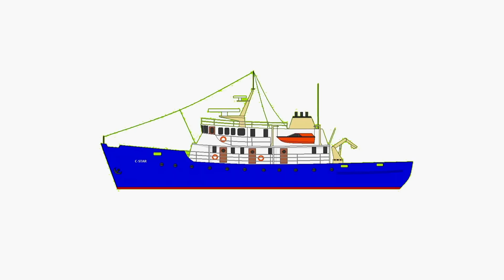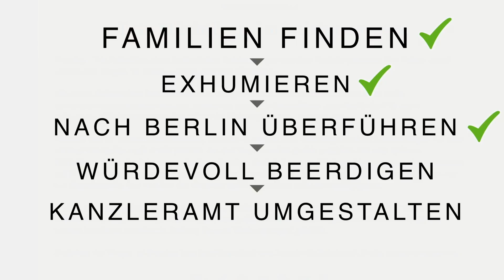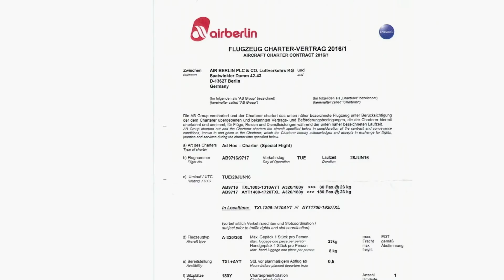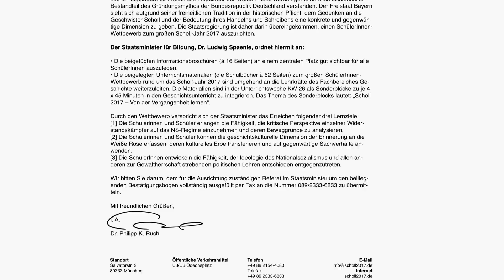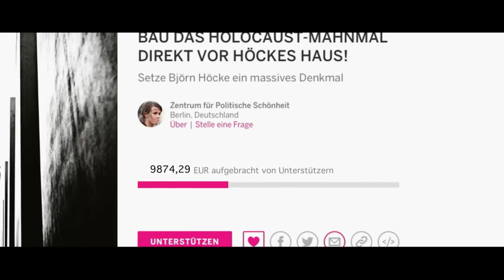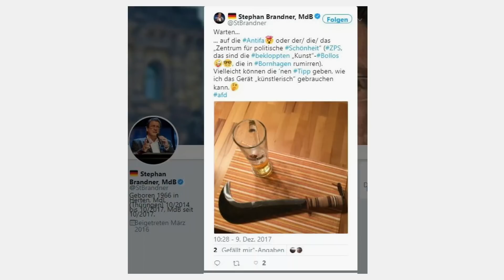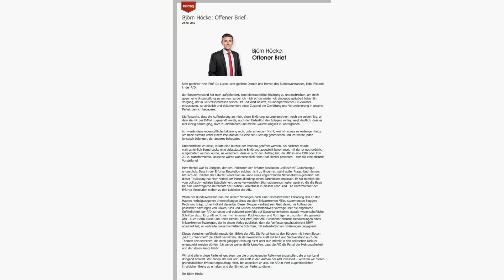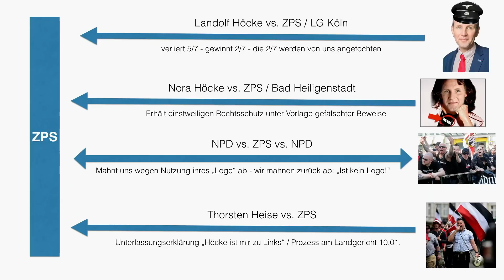Jahresabschlusskonferenz 2017: Das Zentrum für Politische Schönheit auf dem CCC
Flüchtlingsfressende Tiger in Berlin, zum Diktatorensturz aufrufende Flugblätter in Istanbul und ein Mahnmal das den Rechtsextremisten Björn Höcker in seinem Thüringer Dorf heimsucht: Viel ist geschehen, seit das Zentrum für Politische Schönheit vor 3 Jahren auf dem Kongress gesprochen hat.

Grund genug mal wieder Bericht zu erstatten, aus dem Nähkästchen zu plaudern und unveröffentlichtes Material mit euch zu begutachten. Aber Vorsicht: das ZPS ist die einzige Organisation die von Björn Höcke das Gütesiegel "terroristische Vereinigung" verliehen bekommen hat.